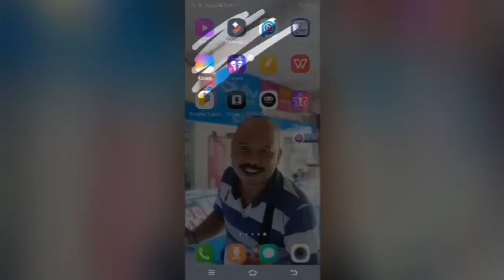DUET LAGU MANTHOUS BARENG BANG YUS ZAKY YusZaky 🌟✨ YEN ING TAWANG ONO LINTANG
YEN ING TAWANG ONO LINTANG
by PAKDE MARTIN  JOGJA & BANG YusZaky

By Pakde Martin Jogja
dikutip dari akun SMULE @GVI_PakdeMartin